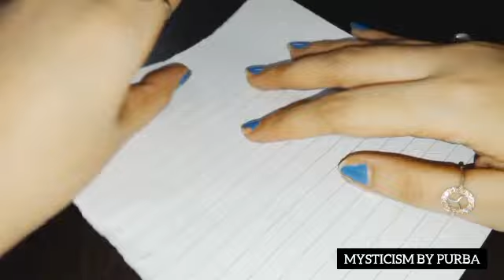Apke pyaar me madhosh ho jayenge ❣️-SWITCH WORD & MAGIC CODE FOR ATTRACTING LOVE & MARRIAGE